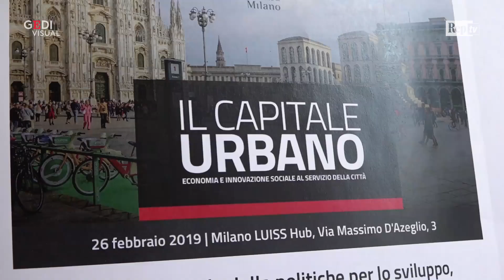Tav, Landini: ''I miei dubbi restano, ma la Cgil è per il sì. Il governo decida''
"La Cgil ritiene che tra le opere che vanno affrontate ci sia anche la Tav. Io ho sempre avuto qualche dubbio, ma qui conta la posizione del sindacato. Il punto però è che non si è ancora capito che posizione abbia il governo sull'argomento". Così il segretario generale della Cgil, Maurizio Landini, risponde alle domande dei cronisti su infrastrutture e investimenti per fare ripartire il Paese, in occasione di un incontro al Luiss Hub di Milano. .  .Video di Antonio Nasso